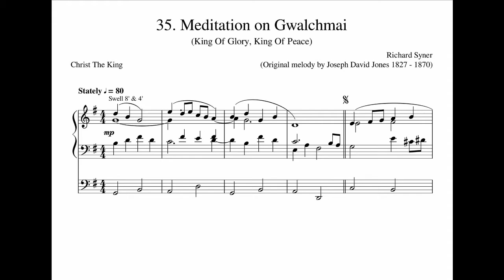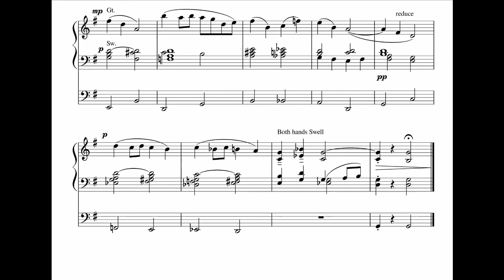Meditation on Gwalchmai (King Of Glory, King Of Peace) for organ by Richard Syner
This is piece #35 from a cycle of 52 simple, reflective pieces written or arranged for organ.

They include meditations on hymn tunes, arrangements of folk songs and spirituals and transcriptions of works by other composers.

They originated from a need for quiet, flexible music during communion but I also play them before services.

This piece can be downloaded free from the musescore website using this link